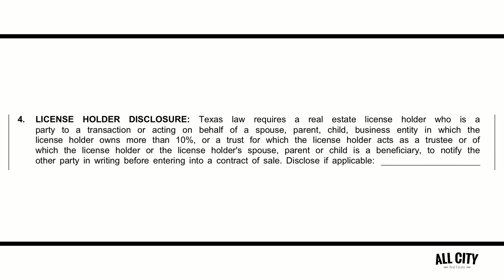TXR 1-4 Family Contract - Paragraph 4 - LICENSE HOLDER DISCLOSURE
TXR 1-4 Family Contract - Paragraph 1
Texas Association of Realtors 1-4 family residential contract explained. Paragraph 4.